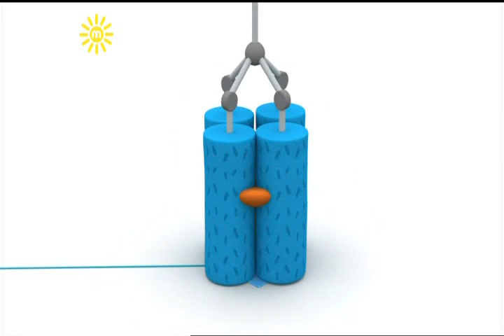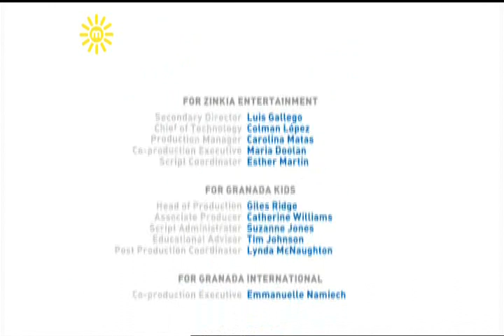Pocoyo - Dirty Dog (UK)